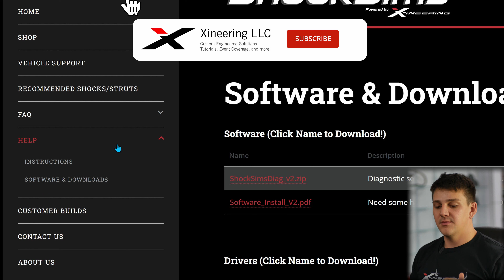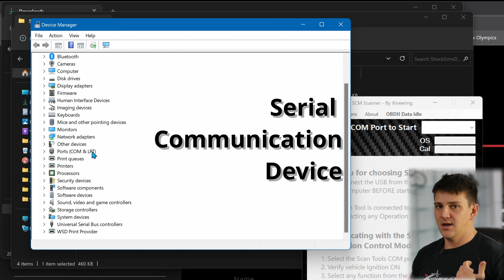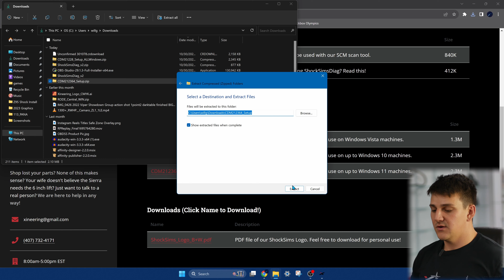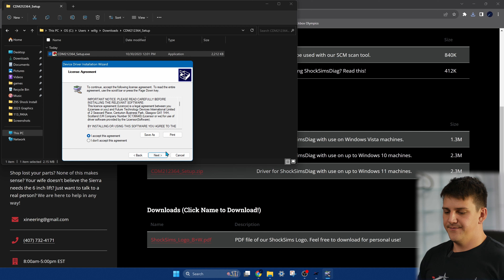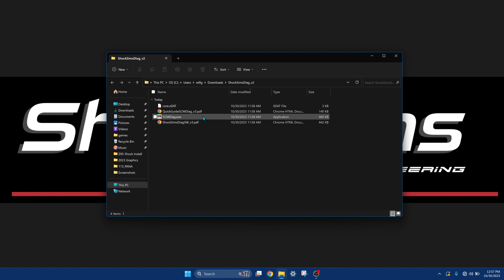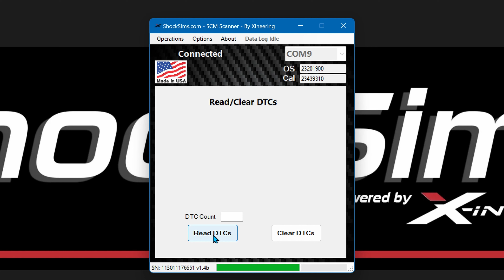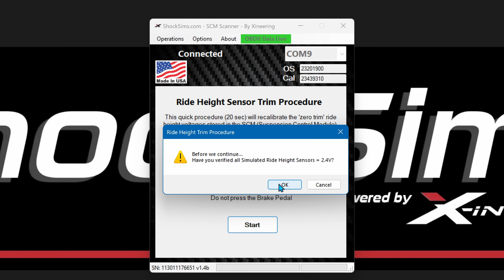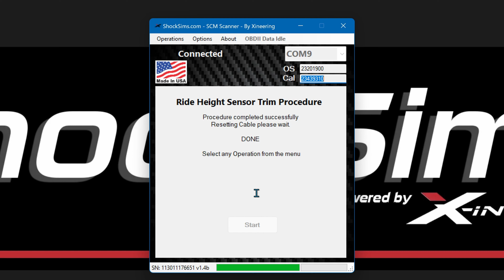GM Suspension Control Module (SCM) Scan Tool - Software and Overview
In this video we show you how to download and operate SCMDiag, our GM SCM (Suspension Control Module) Scan Tool program.
Using our scan tool and software you can, read/clear DTCs ( Diagnostic Trouble Codes), view live data, and preform the Ride Height Trim procedure for your GM vehicle with the K19 Suspension Control Module.

Supported Vehicles:

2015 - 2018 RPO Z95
GMC Sierra Denali

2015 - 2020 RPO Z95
Tahoe LTZ
Suburban LTZ

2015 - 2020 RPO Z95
GMC Yukon Denali
GMC Yukon XL Denali

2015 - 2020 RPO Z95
Cadillac Escalade

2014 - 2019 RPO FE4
C7 Corvette

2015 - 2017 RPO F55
Chevy SS

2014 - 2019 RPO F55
Cadillac CTS

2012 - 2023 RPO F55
Camaro SS/Z28/ZL1

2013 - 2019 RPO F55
Cadillac ATS

Time Stamps:
0:00 - 0:10 Intro
0:11 - 1:05 Installing SMCDiag
1:06 - 2:05 Identifying the COM Port
2:06 - 3:30 Red Light on Tool? Installing Drivers
3:31 - 4:29 Opening SCMDiag
4:30 - 4:51 Operations: Live Data
4:52 - 5:38 Operations: Live Ride Height Data
5:39 - 5:51 Operations: Read/Clear DTCs
5:52 - 7:03 Operations: Ride Height Trim Procedure
7:04 - 7:26 Outro